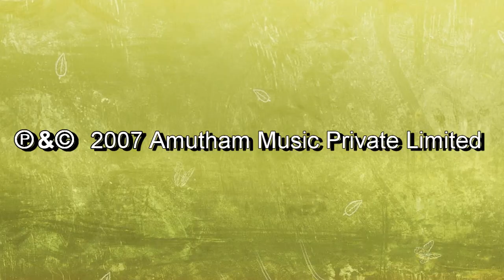Shree Viswanatham || Sudha Ragunathan || Sudha Madhuri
Smt. Sudha Ragunathan's " Shree Viswanatham" Song , Composition of Muthusami Dikshitar  , Chathurdhasa Ragamalika
 Ragam , Adi  Talam in Sudha Madhuri

Kalaimamani, Sangeetha Choodamani, Padmashri, Sangeetha Kalanidhi Smt. Sudha Ragunathan, the leading light in the constellation of contemporary Carnatic Musicians, has taken gigantic  strides in the realm of achievement not by chance but by sheer commitment, soaring intensity and focus of a Zen Master to excel, incessant activity of the grey cells and a singular capacity to translate her musical imagination into stunning  vocal expression.  She is the scion of a proud, tall guru parampara (her Guru being none other than the much respected, Padmabhushan, Dr. M.L.Vasanthakumari) but she has evolved and grown much taller, entirely because the leit motif in her music is her infinite capacity to never lose direction, concentrating exclusively on the  pertinent and eschewing irrelevance. Sudha Ragunathan has been showered with awards and titles too numerous to enumerate, but she hardly ever allows her status of an icon to adversely influence her innate attributes of humility, congeniality, humaneness and approachability. It is true that her dynamic stage presence, dignity of deportment  and pleasing demeanour have endeared her to one and all.  She has been featured in many prestigious festivals in India and abroad, and has received international acclaim and appreciation. It is not an exaggeration that she has become a role model for the youthful aspirants of Carnatic Music in the present day scenario.  Sudha Ragunathan’s most recent recognition  is the National Award – “Padmabhushan ” from the President of India on 2015. Sudha Ragunathan, as the Poet said, is one who tirelessly strives and stretches her arms towards perfection.

Accompaniments: Violion: Embar Kannan , Mrudangam: Pathri Sathish Kumar, Morsing : Raman, Tambura : Narayanan